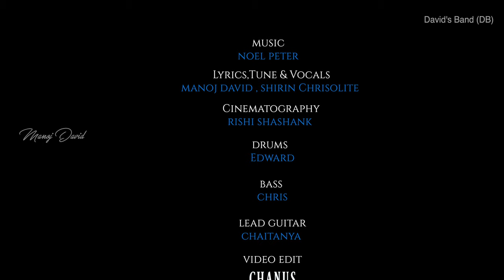NEW LATEST WORSHIP SONG 2020- AADARANA- 4K- MANOJ DAVID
AADARANA is An Amazing Worship song of Comfort Psalms 71:21
I pray that while watching this song you will be comforted..

AADARNA
Tune ,Lyrics ,Composed by
Manoj David

Vocals :
Manoj David
ft . Shirin
Drums:
Edward
Bass:
Chris Vincent
Keys :
Noel Peter

DOP:
Rishi Shashank

Video Edit
Chanus Barnabas

AADARANA LYRICS

అలసిన వారికి ఆదరణ ఇచ్చువాడవయ్యా
కృంగిన వారిని కృపతో బలపరచువాడవయ్యా "2" "యేసయ్యా"
ఆరాధన ఆరాధన ఆదరించు వాడా నీకే ఆరాధన - ఆరాధన ఆరాధన కృప చూపు వాడా నీకే ఆరాధన "2"

1.అర్పించే బలులు కోరలేదయ్యా- అయినా ఆరాధించుటకు అర్హతనిచ్చావయ్యా
విస్తార తైలం అడుగలేదయ్యా - అయినా ఆరాధన అర్పణగా స్వీకరించావయ్య
అబ్రాహాము దేవుడా నీవేనయ్యా -ఇస్సాకు బలిని ఆపావయ్యా
నా స్నేహితుడా అని పిలిచావయ్యా - జనములకు తండ్రిగా చేశావయ్యా

2.పై రూపం చూసే నరుడవు కాదయ్యా అయినా హృదయాంతరంగమును శోదించేవాడవయ్యా
వెండి బంగారం అడుగలేదయ్యా - అయినా ఆరాధన దూపముగా స్వీకరించావయ్య
దావీదు దేవుడా నీవేనయ్యా - పడిపోయిన వాడిని లేపావయ్యా
హృదయానుసారుడని పిలిచావయ్యా-  నీ ప్రజలకు రాజుగా చేశావయ్యా